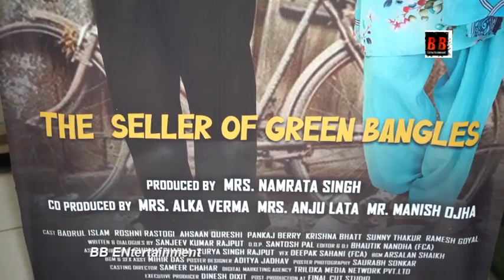Hindi Film Manihar Poster launch Director Sanjeev Kumar Rajput & Producer Namarta Singh